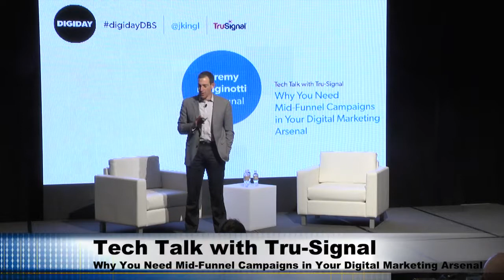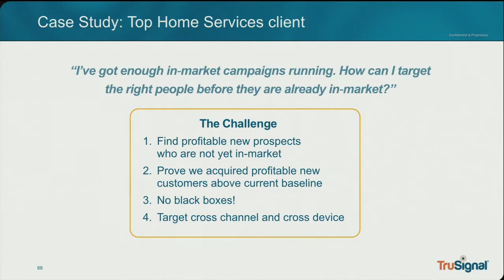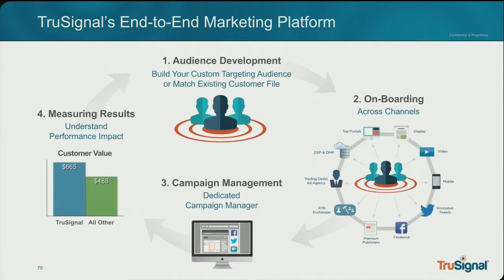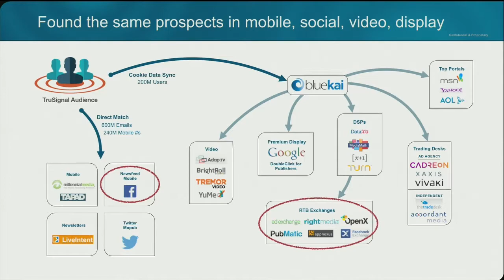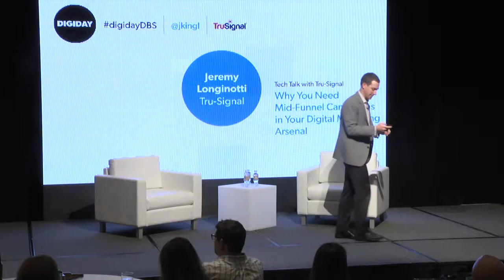Tech Talk with TruSignal: Why You Need Mid-Funnel Campaigns in Your Digital Marketing Arsenal